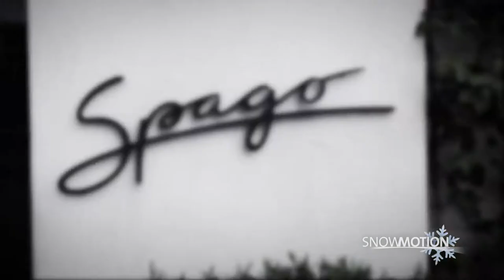World Famous Chef Wolfgang Puck Chairlift Interview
Not only is Wolfgang Puck a world renowned chef, he also skis. Former US Ski Team racer Brenda Buglione rides the chairlift with Wolfgang Puck to talk food, skiing and how they're related.